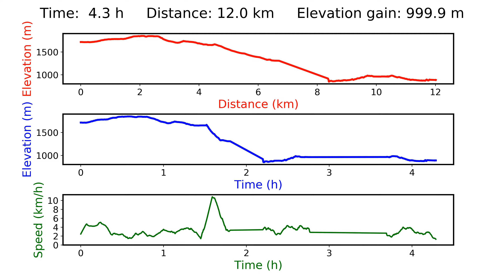蔵王山 (百名山) Zao san GPS地図付 2011/08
Zao san 蔵王山 日本百名山 GPS地図付 Hiking Japan 日本・登山・ハイキング 2011/08.
The top had so thick clouds we could not see the famous lake. We could barely see 10 meters away. The top is accessible by bus. It was clear weather until we arrived to the top, suddenly super thick clouds!